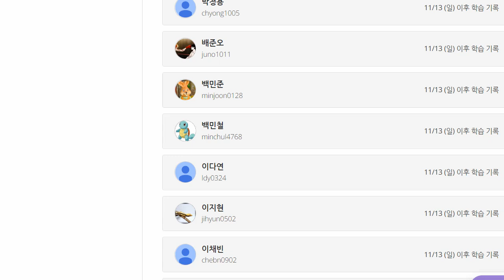이지현 2022 11 21 초등 기초회화 나이 묻고 답하기 be 동사 수업 성취도 70